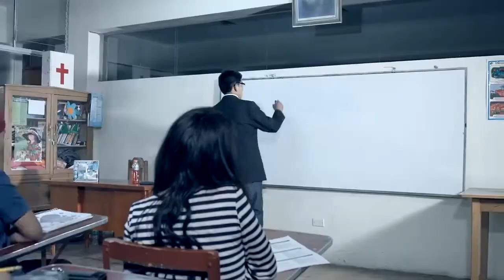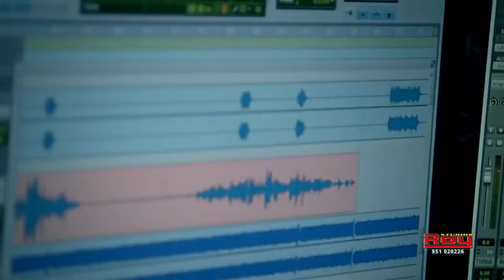KEVIN LOPEZ Y SU GRUPO LOS PIRATAS ▷ Ay amor (2015) VIDEO OFICIAL✓ HD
Video re subido en mejor calidad